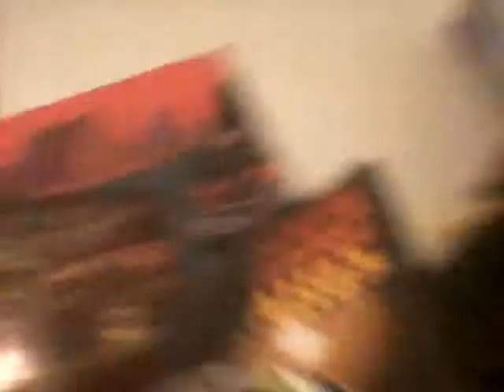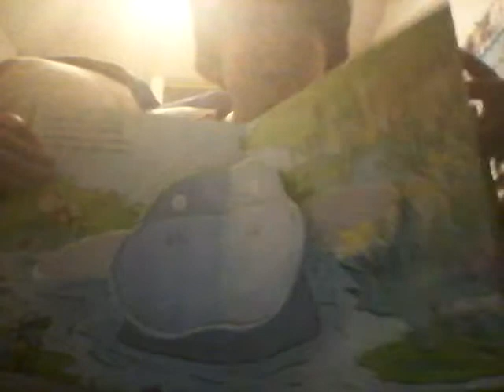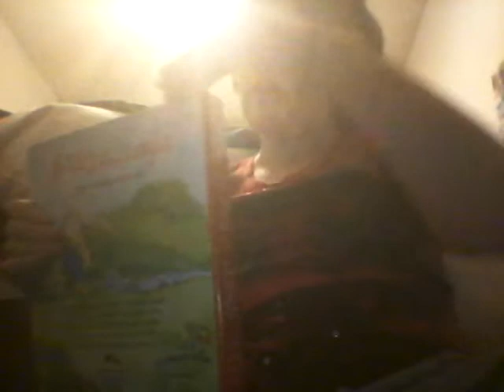Butter Blogs Ep 1 "Edit!"